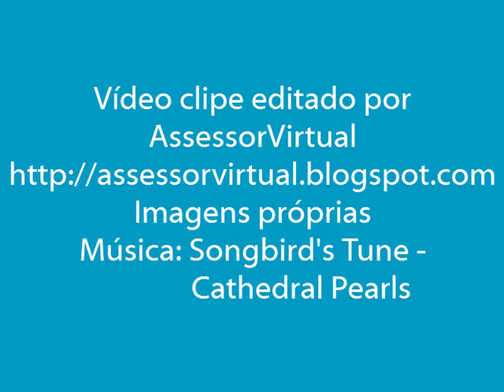Búzios - Rio de Janeiro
Imagens de passeio a Búzios, cidade praiana do Rio de Janeiro.